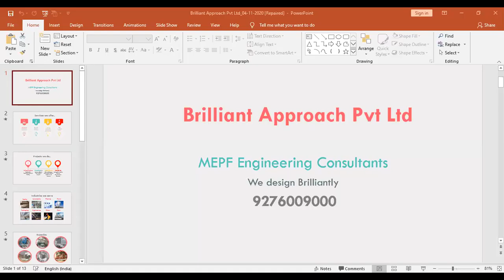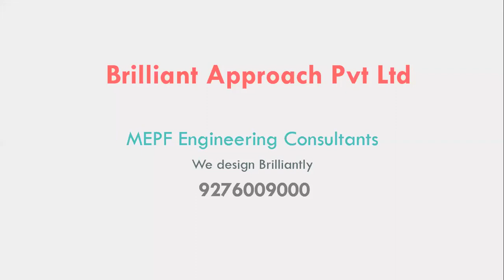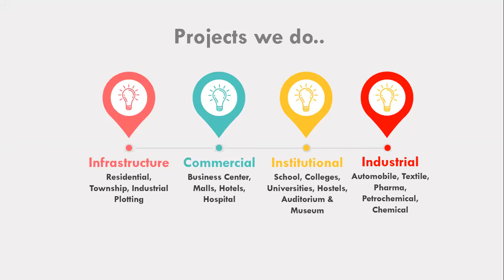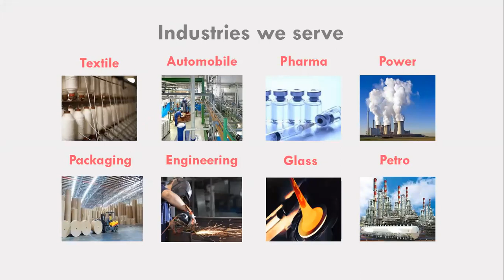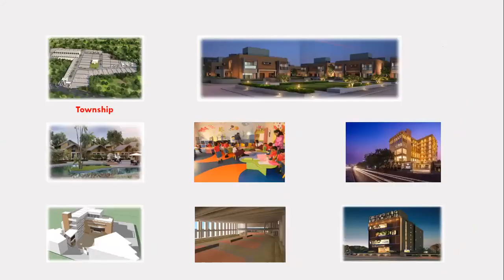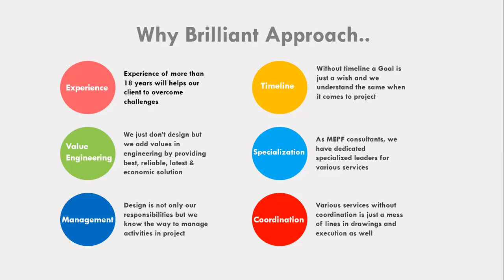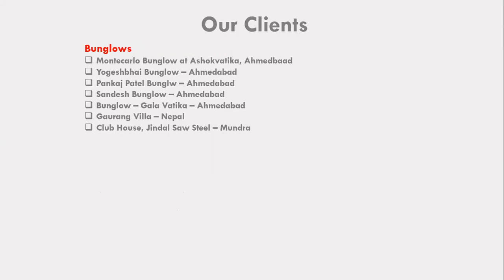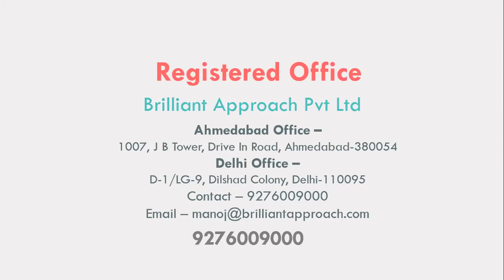Pragati Parivar - Service Presentation by Mr. Manoj Aggarwal